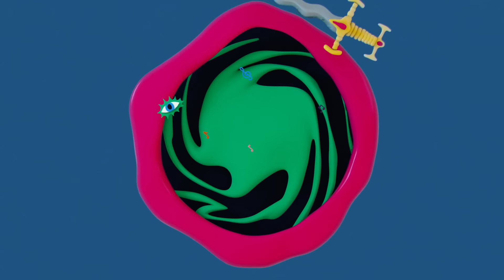Clinic - Laughing Cavalier (Official Video)